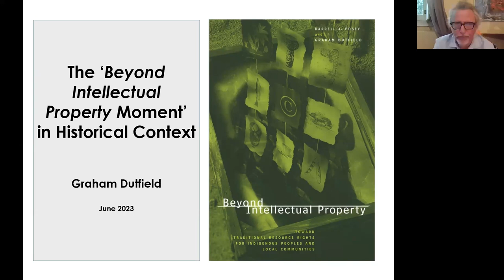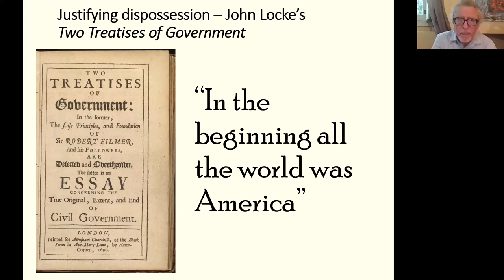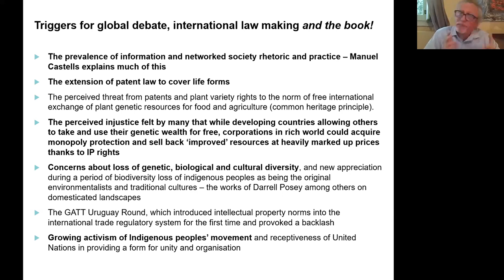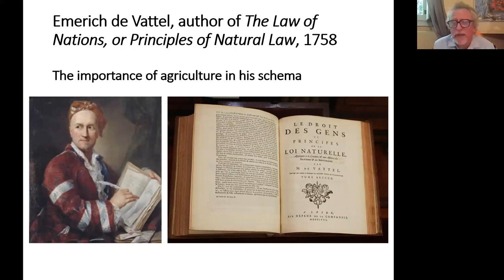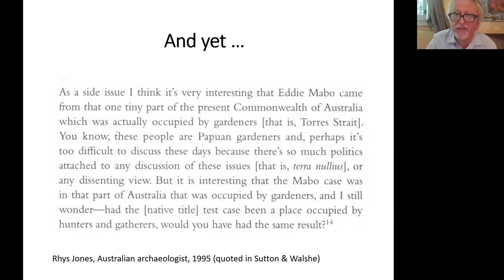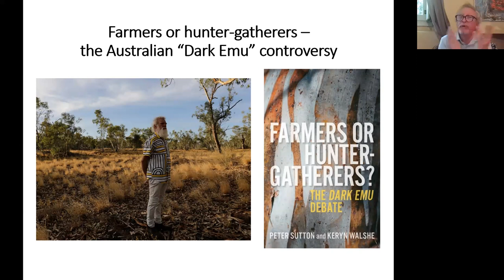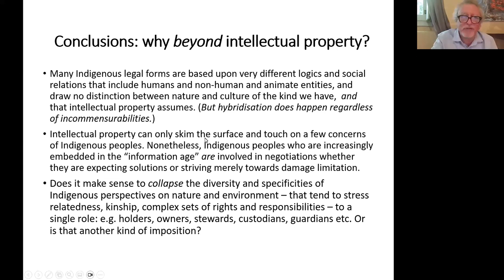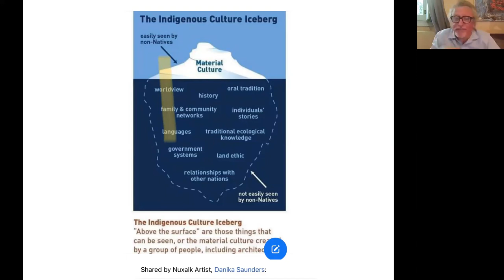The Beyond Intellectual Property Moment in Historical Context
Presented by Professor Graham Dutfield from the University of Leeds.